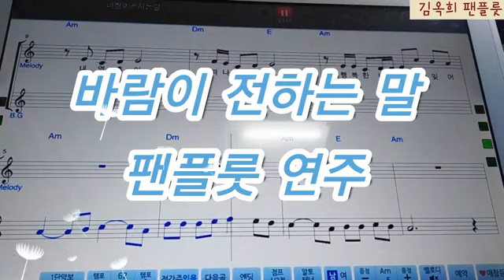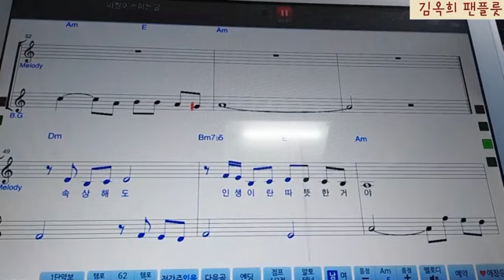김옥희 팬플룻 [ 바람이 전하는 말 - 조용필 ]동영상 악보 있어요.같이 연주해봐요. 김옥희#팬플룻#플룻#클라리넷#색소폰